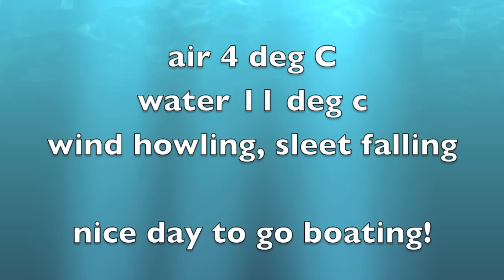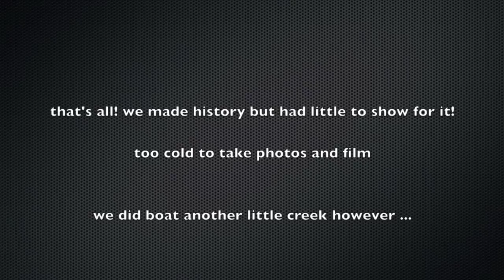snowy jet boat first ascent 2014